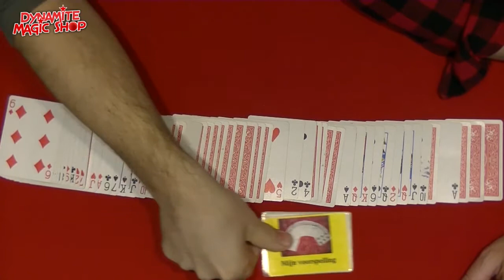Vijfvoudige Voorspelling Goocheltruc bij Dynamite Magic Shop.com